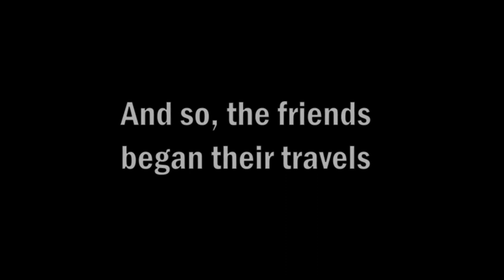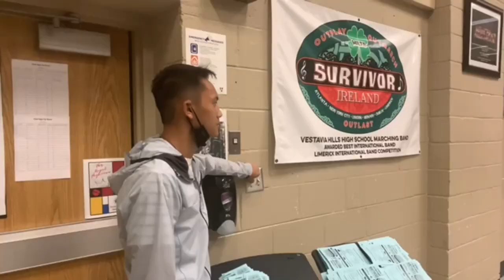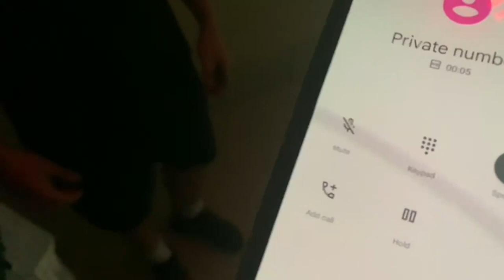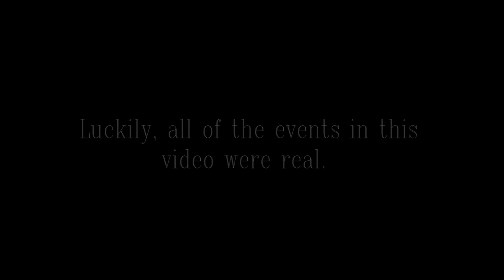The A-Hall Metronome Massacre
Band members have been going missing left and right while a ghoulish creature haunts the school. As the trumpet players go for their weekly A-Hall run, something is not as it seems...

Thanks so much to Joshua Bodkin for editing this video (WHILE HE WAS SICK), and also to the trumpet players for being in the video.